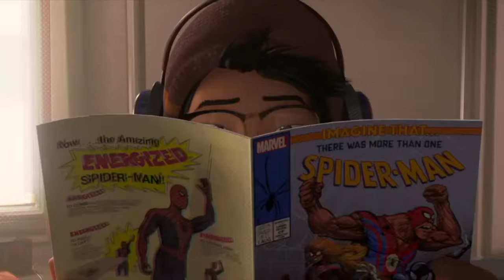Whats Up Danger Spiderman:into the Spider-Verse Music Video New Years Prize